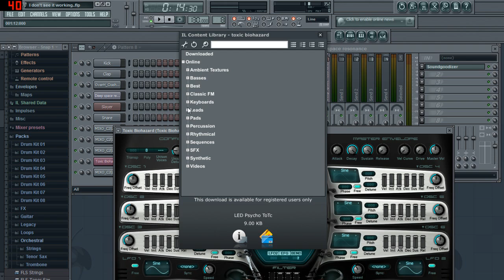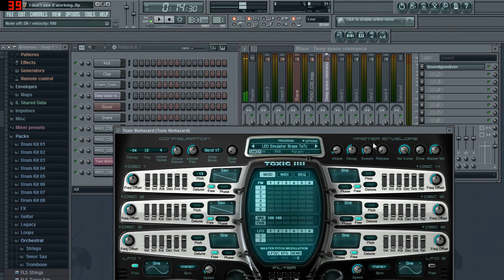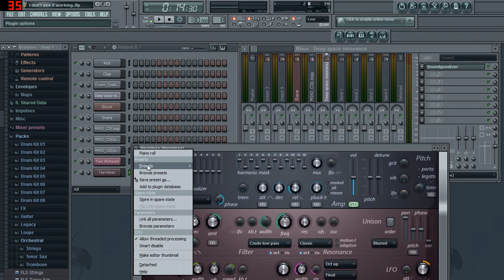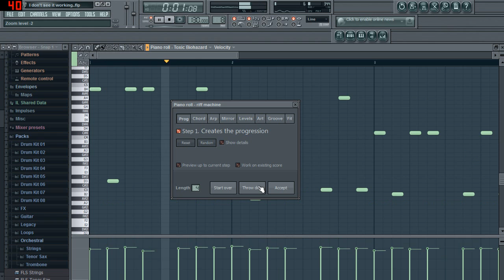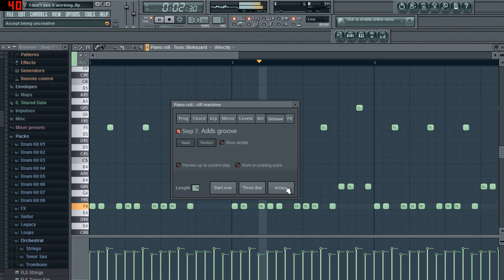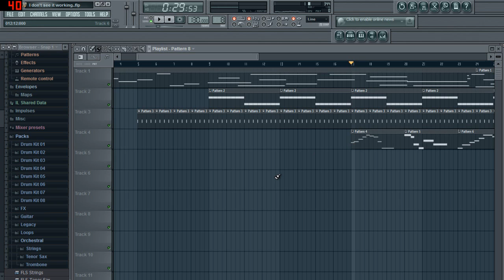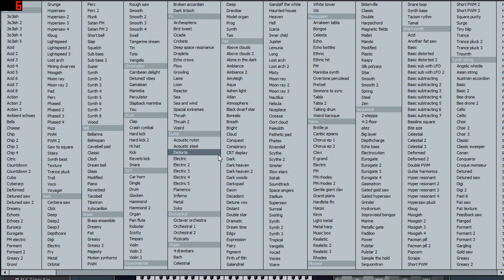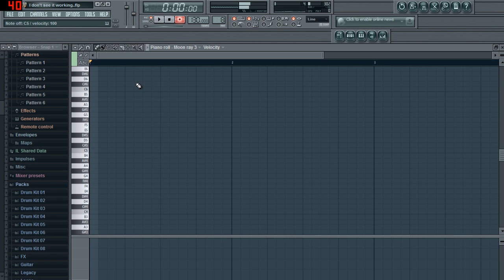Let's Make Music Ep 4: Working on the Lead-In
In this episode I begin working on a lead in to my insane sounding violins so they don't sound so out of place by the time they start. I faff around with the Toxic Biohazard plugin, and I continue to make little progress, but such is the case with the way I work.